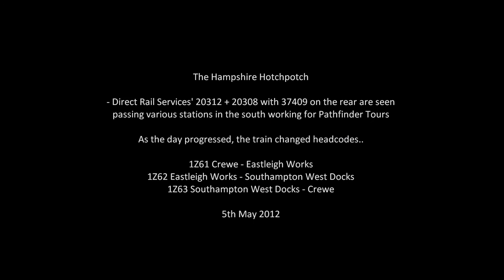20312 + 20308 and 37409 on The Hampshire Hotchpotch 05/05/12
The Hampshire Hotchpotch. Direct Rail Services' 20312 + 20308 with 37409 on the rear are seen passing various stations in the south working for Pathfinder Tours. As the day progressed, the train changed headcodes.. From 1Z61 Crewe - Eastleigh Works to 1Z62 Eastleigh Works - Southampton West Docks to finally 1Z63 Southampton West Docks -- Crewe. This was all filmed on the 5th May 2012. Enjoy!